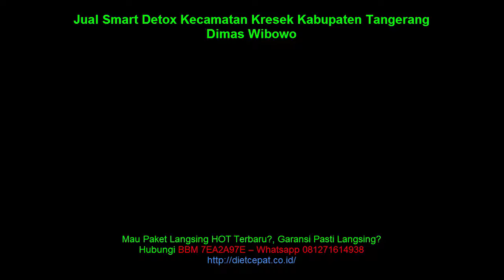Jual Smart Detox Kecamatan Kresek Kabupaten Tangerang Dimas Wibowo